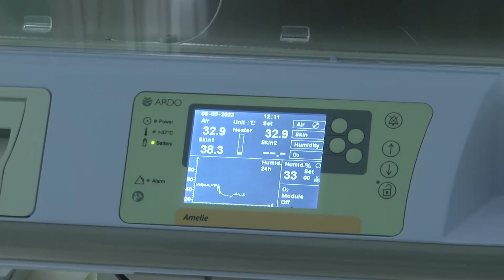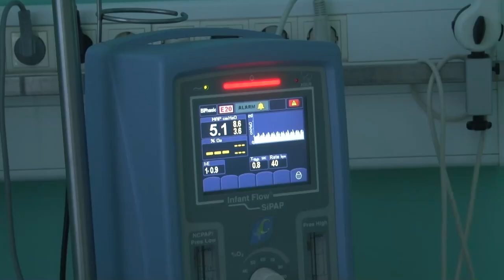Реанимация новорожденных в Одинцовском роддоме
Рождение ребёнка – это, несомненно, чудо, но порой по независящим от взрослых причинам новорожденные попадают в отделение реанимации. Здесь за ними ухаживают «ангелы» в белых халатах, которые каждый день спасают жизни. Наша съемочная группа побывала в отделении реанимации и интенсивной терапии новорожденных Одинцовского роддома и пообщалась с заведующим отделением Иваном Шеховцовым.